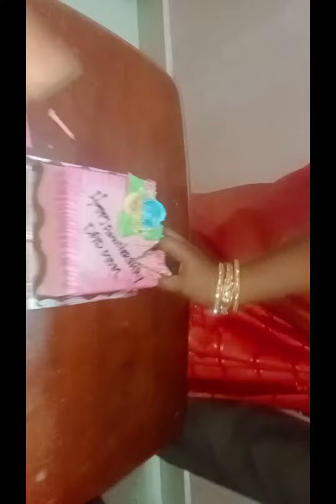My 19th Anniversary Celebration 🥳🎉🥰♥️💝anniversarycelebtationspecial asmr#